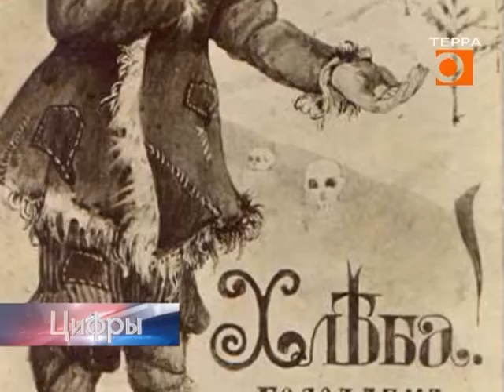Цифры. Эфир передачи от 19 октября 2016г